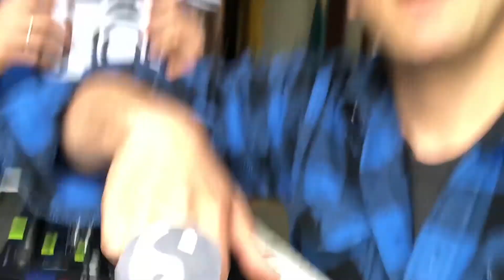ALIVE@home #61 mit Mickey